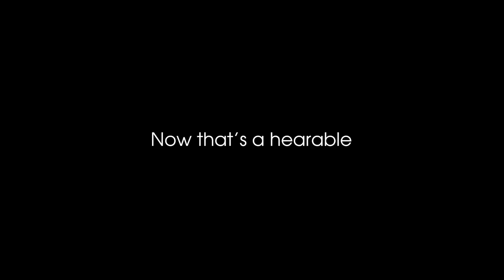Hearables are here | What is a hearable?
Nuheara offers innovative hearing devices that are affordable and accessible.